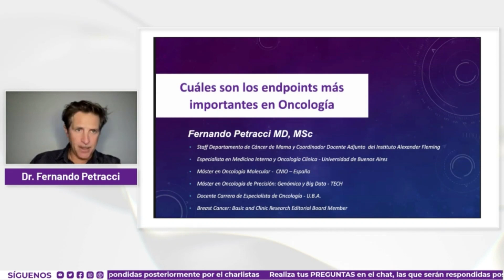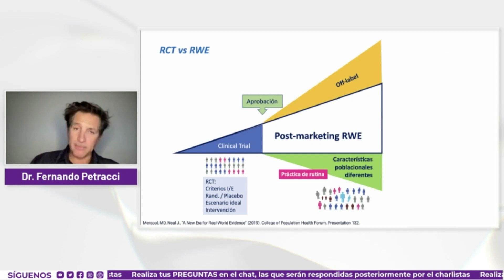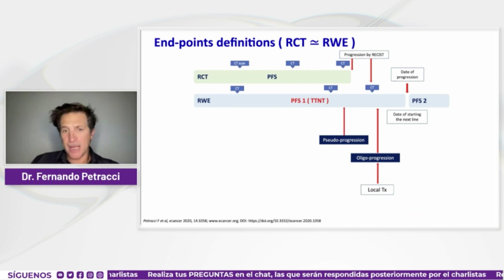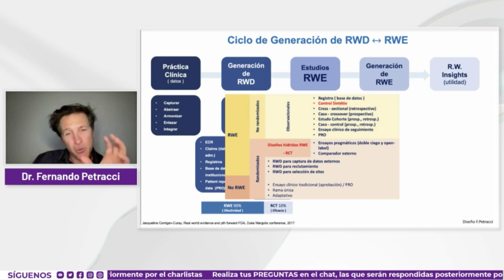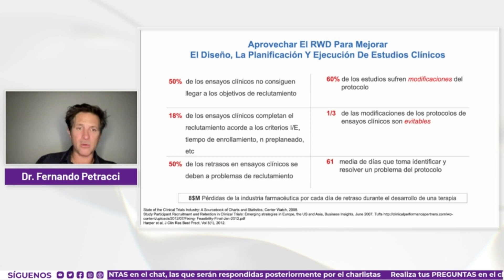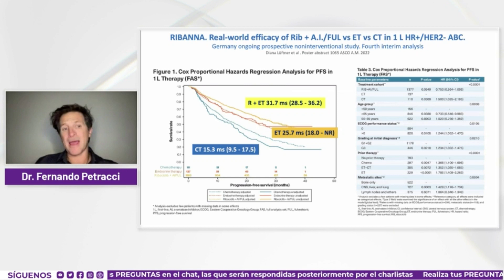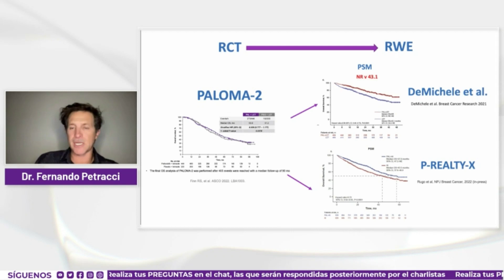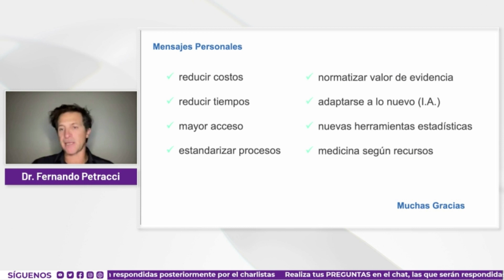Criterios de evaluación en terapias oncológicas | 12 de octubre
Organiza: Fundación Cáncervida